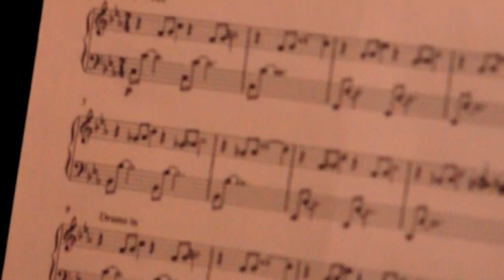The Huntress - Paloma Sky - Canterbury Studio Session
Written by Marie Goudy

Featuring:
Trumpet - Marie Goudy
Vocals - Jocelyn Barth
Piano - Adrean Farrugia
Bass - Mark Godfrey
Drums - Andrew Scott

Videographers:
Kelly Clipperton
Kevin Langlois